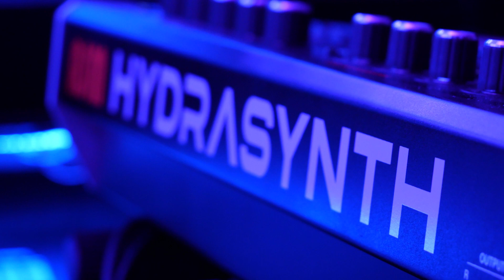Hydrasynth Firmware 1.5 – Part 7 Modulating Macros & Voice Parameters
Few use cases showing application of Macros & Voice parameters modulation.